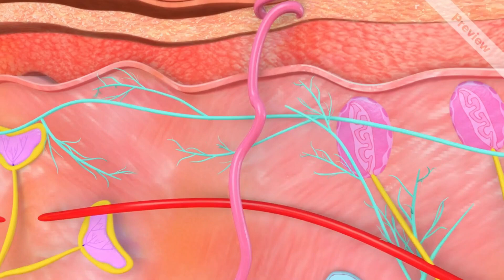Keratin Smoothening At Home For Straight Smooth, Silky & Shiny Frizz Free Hair ! Hair Straightening